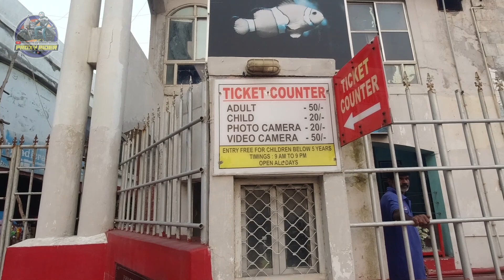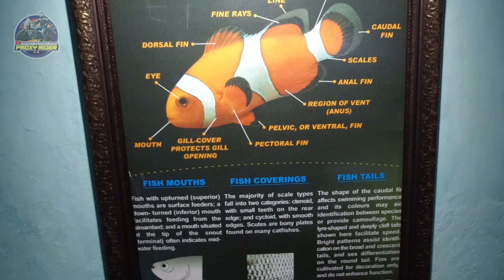Matsya Darshini Aquarium | Matsyadarshini | Visit To Matsya Darshini in Vizag | Vizag Trip Day 4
Enquiries in This Video::
Matsya Darshini Aquarium
Matsyadarshini,
Visit To Matsya Darshini in Vizag,
Vizag Trip Day 4,
vizag ride,
bankura to vizag bmvia bike,
matshadarshini aquarium details vlog by proxy rider,
proxy rider,
matshadarshini aquarium visit with Proxy Rider,
pro rider 1000,
pro rider,
pro rider 1000 accident,
vizag,
Vishakapatnam,
Andhra pradesh,
rk beach,
goldfish,
white shark,
squirrel fish,
timid fish,
horn fish,
giant gorami,
silver shark,
karp,
cartoon video,
piranha fish,
cat fish,
how to reach matshadarshini?
what about matshadarshini?
how much soend to visit matshadarshini aquarium?
aquarium..

I went Vizag with My Wife & Other two Riders..
Me Ride Re Meteor 350, another bike was Duke 250...
Day 1 - Kotulpur to Chilika,
Night Stay Chilika Inn, the Nest..
Day 2 - Reach Vizag ,stay RK Beach , Hotel Sai Samudra..
Day 3 - went to Visit Araku Valkey, on This Way First Visit Burra Caves , ate Bamboo Chicken...
Then went To Araku Valley Via Bike via Hill Road, so beautiful Natural Beauty..
Day 4 - went to Yarada Beach, Then Dolphin Nose View point, & Kailashgiri.
Day 5 - Went to Rushikonda Beach & Bath in Sea.
Then visited Matshadarshini , Submarine Museum,  & Aircraft Museum...